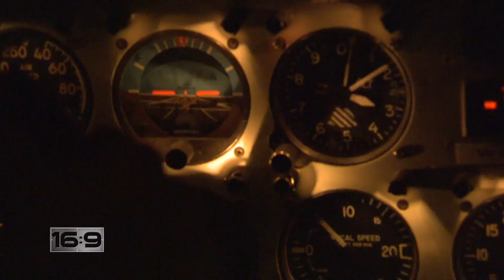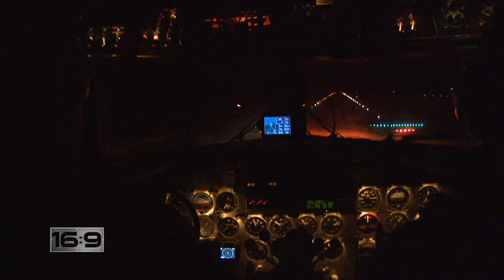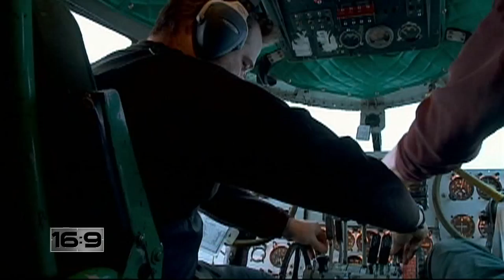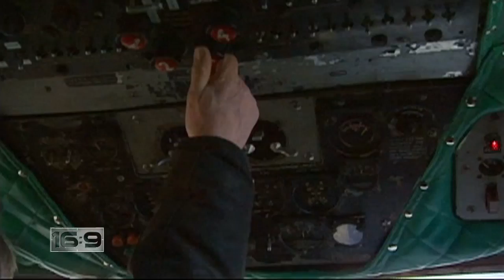16x9 - Ice Pilots: Fly with Buffalo Airways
Our 16:9 correspondent bundles up, and travels to Yellowknife to meet one gutsy group of pilots that are being featured in a popular show on History Television. Alex Mihailovich reports.